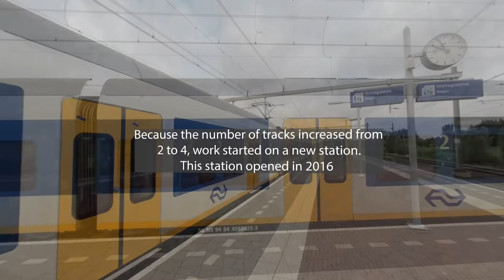VR180 3D experience of trains in Lunetten (Utrecht)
Utrecht Central Station is the central hub of all train traffic in the Netherlands. But Utrecht has more train stations, one of which is Utrecht Lunetten. Come take a quick tour and experience Dutch trains in VR180 3D.

Free Ambient Background Music No Copyright - [Epic Free Sounds] - YouTube